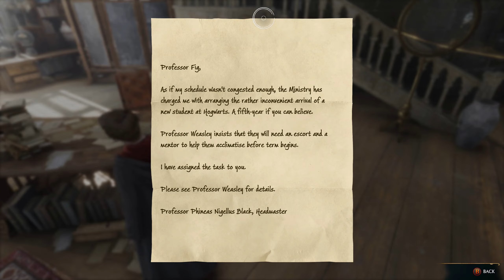Hogwarts Legacy - No Commentary Gameplay Lets Play - Episode 06